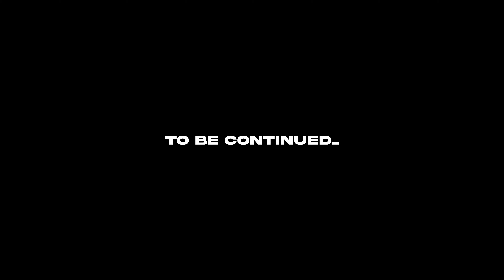KT Foreign - BoyzNDaHood (Music Video) II Dir. Cloud Productions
Prod. Lil O

San Diego's KT Foreign warns against snitches and fakers on "BoyzNDaHood", directed by Cloud Productions. Adopting the movie's mentality, this visual follows the arrest of a local man who's questioned by police. He ends up agreeing to wear a wire like KT Foreign predicts and condemns in his lyrics. This story is to be continued! Keep an eye out on his next drops for the rest of the plot.